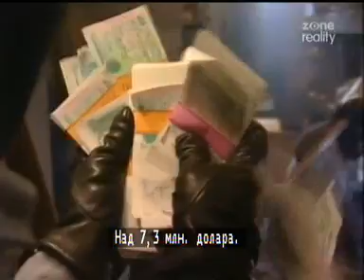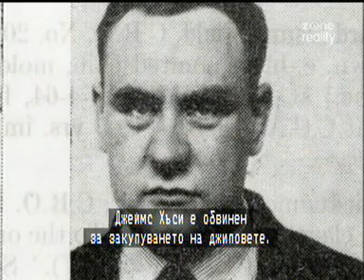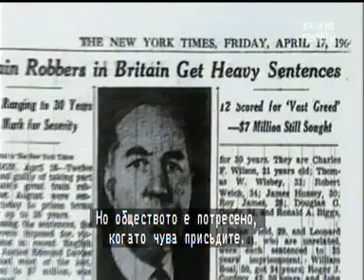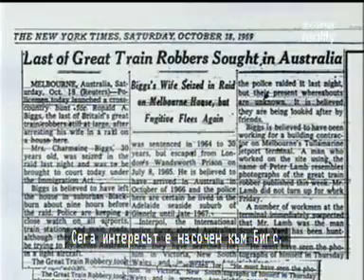Daring Capers Great Train Robbery Престъпленията на 20 век